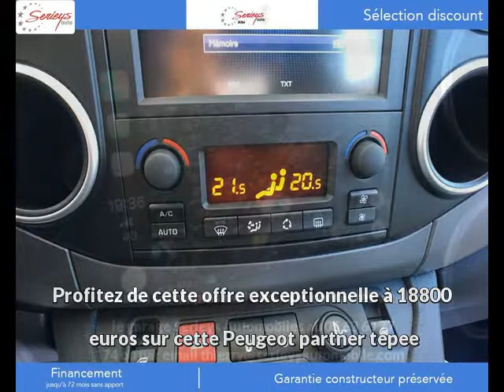Peugeot partner tepee Diesel occasion à 18800 euros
Peugeot partner tepee 1.6 BlueHDi 120 Outdoor JA16 Gris Manuelle - 10 km - Mise en circulation le 19/04/2019 - en vente à Albi au prix de 18800 euros.

Le garage Serieys Automobiles d'Albi (81) propose à la vente cette Peugeot partner tepee 1.6 BlueHDi 120 Outdoor JA16 occasion.Contactez-nous par tél au 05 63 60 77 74 ou par email

GARAGE SERIEYS
274 AVENUE ALBERT THOMAS
81000 ALBI France